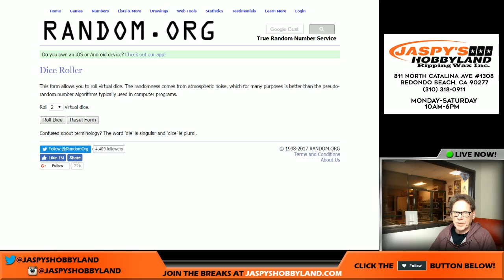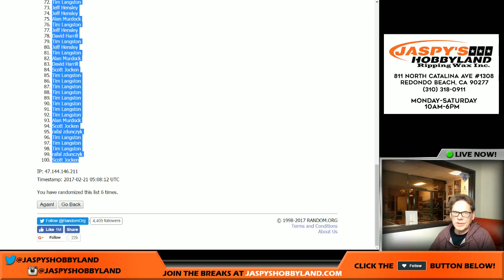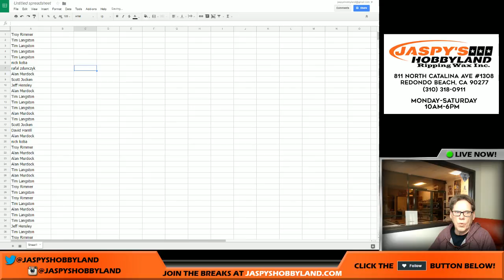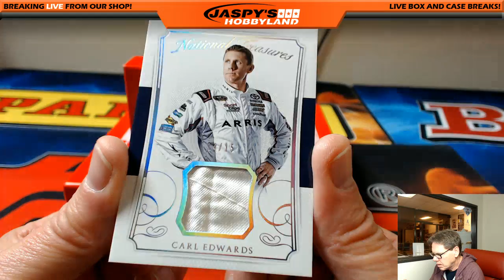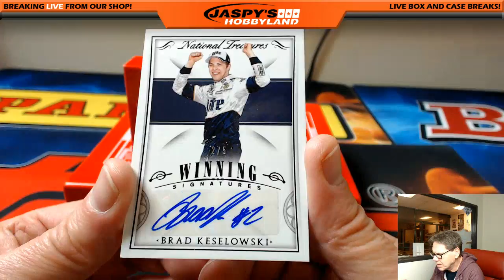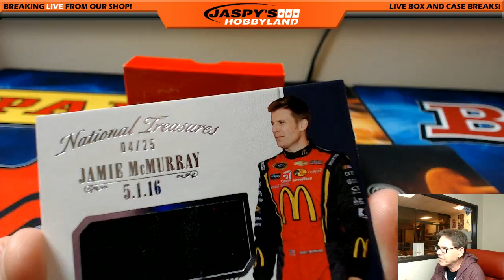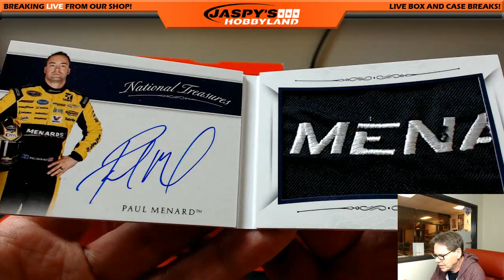2/20/17 2016 Panini National Treasures Racing RANDOM NUMBER #19